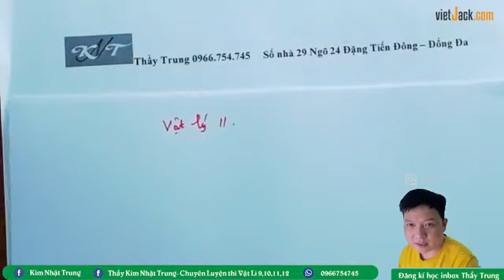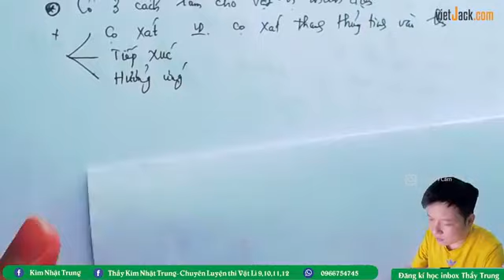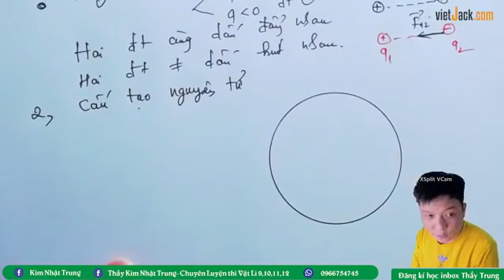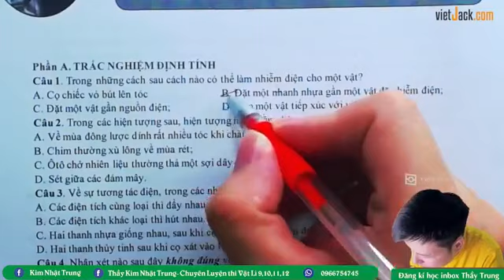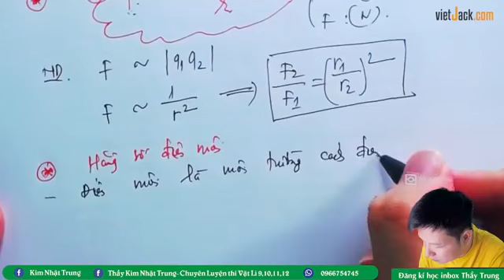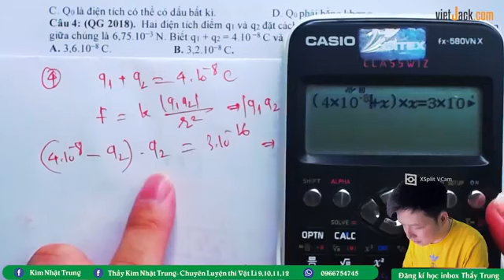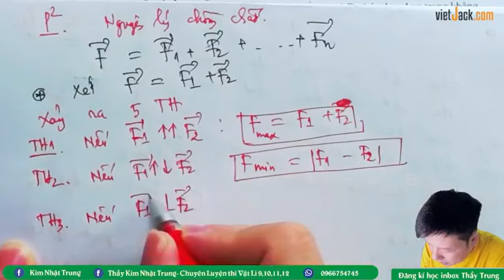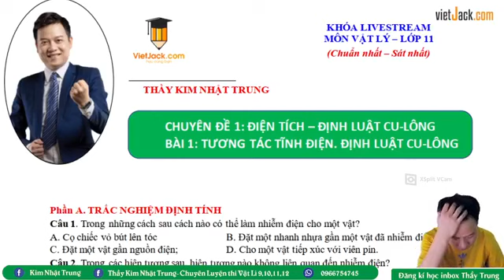Tương tác tĩnh điện. Định luật Cu - lông - Vật lý 11 - Thầy Kim Nhật Trung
Vật lý 11 - Tương tác tĩnh điện. Định luật Định luật Cu - lông

Trong video bài học này, thầy sẽ cùng các em ôn tập và điểm qua về Tương tác tĩnh điện. Định luật Định luật Cu - lông, giúp các em ôn tập lại những kiến thức toán học đã được học ở lớp 11 cũng như kĩ năng giải bài tập về dạng này của môn Vật lý 11.Các em chú ý theo dõi bài học cùng thầy nhé!